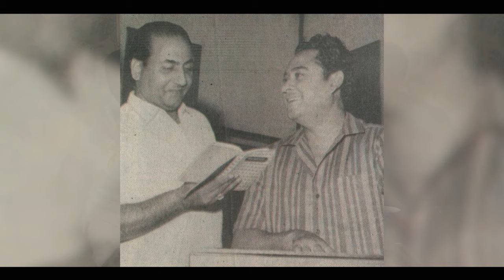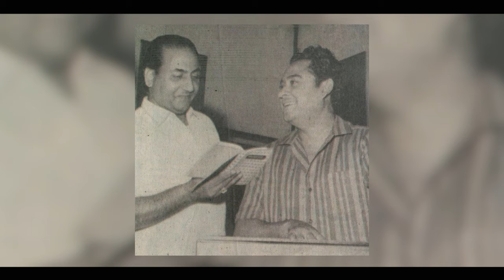Exclusive | Interview on Mohd.Rafi | Yatindra Mishra | Himanshu Bajpai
यतीन्द्र मिश्र -  हिन्दी कवि, संगीत और सिनेमा अध्येता। शास्त्रीय संगीत और फ़िल्म पर आपकी कई प्रामाणिक पुस्तकें प्रकाशित। गिरिजा(गिरिजा देवी), देवप्रिया( सोनल मानसिंह), सुर की बारादरी(उस्ताद बिस्मिल्लाह खां), लता-सुरगाथा(लता मंगेशकर) हमसफ़र( हिंदी सिनेमा के 100 सालों के सांगीतिक सफर का अध्ययन) और अख़्तरी(बेगम अख्तर)सम्पादित कृति विशेष चर्चित हैं। राष्ट्रीय फ़िल्म पुरस्कार ' स्वर्ण कमल', उत्तर प्रदेश संगीत नाटक अकादमी पुरस्कार समेत ढेरों सम्मानों से पुरस्कृत। दूरदर्शन के सांस्कृतिक चैनल डी डी भारती के दो वर्षों (2014-16) तक सलाहकार रहे। आजकल फ़िल्मकार और शायर गुलज़ार की जीवनी लिखने में व्यस्त |

Himanshu Bajpai is a dastango (Storyteller) and author from Lucknow, India, who narrates stories on diverse topics. With his dastangoi, he has enthralled audiences at National and International events.
Pragya Sharma is a dastango (Storyteller) and an environmental economist based in Lucknow. She has been performing with Himanshu Bajpai for quite some time. Her dastangoi on Jhansi ki Rani, Rani Durgavati, Tulsidas, and Ganga has been much appreciated.